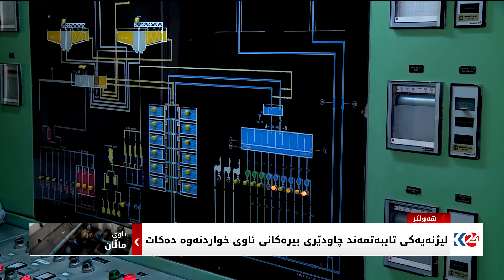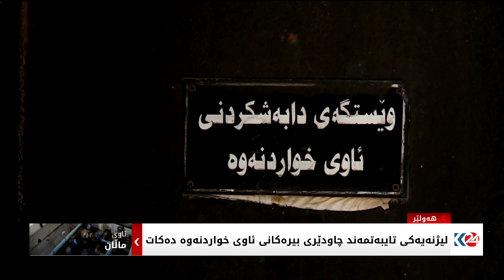لیژنەیەکی تایبەتمەند چاودێری بیرەکانی ئاوی خواردنەوە دەکات